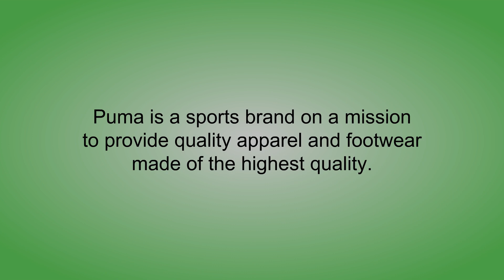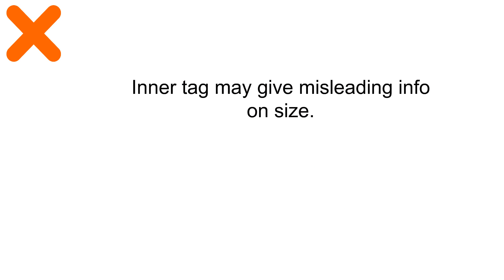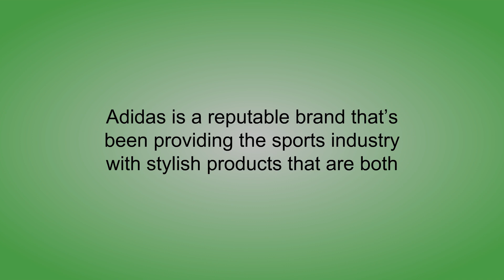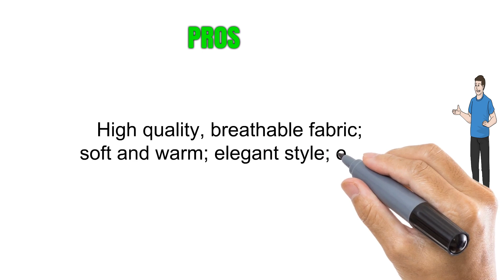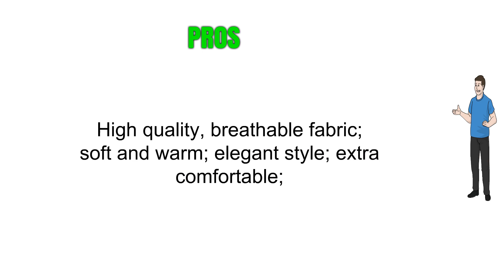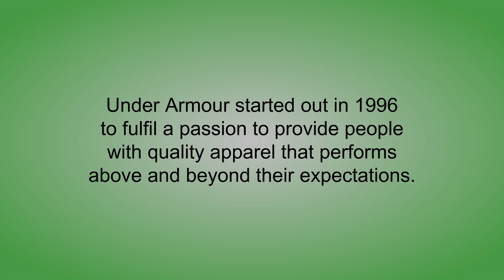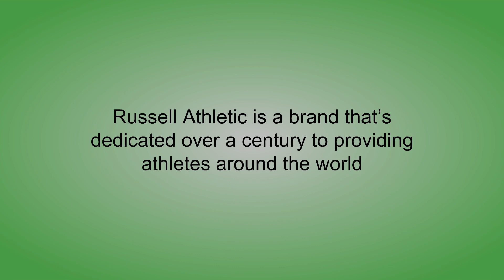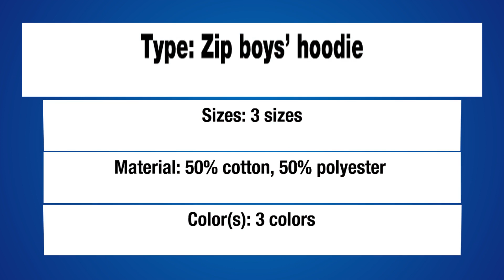Reviews of Kids Hoodie - Best Kids Hoodie Can Buy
5. PUMA Boys' Big Cat Hoodie (Little Kid/Big Kid)
4. adidas Little Girls' Performance Hoodie
3. Legendary Whitetails Youth Outfitter Hoodie
2. Under Armour Girls' UA Logo Zip Hoodie
1. Russell Athletic Big Boys' Fleece Full Zip with Hood